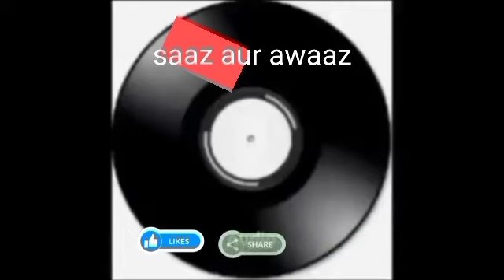halat meikade ke karvat Badal rahe Begum Akhtar gazal